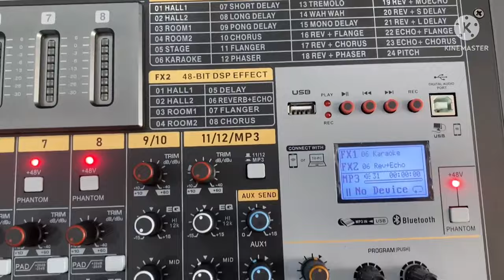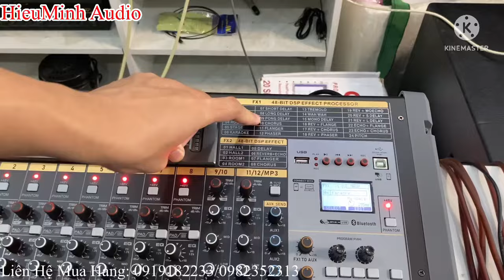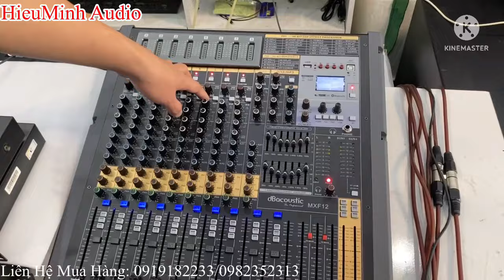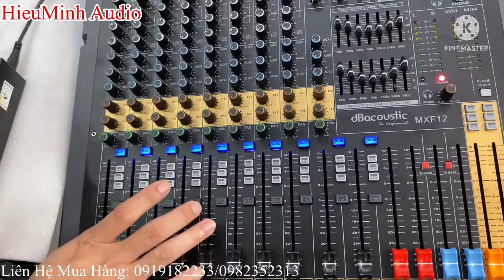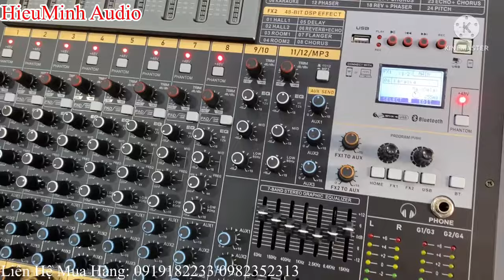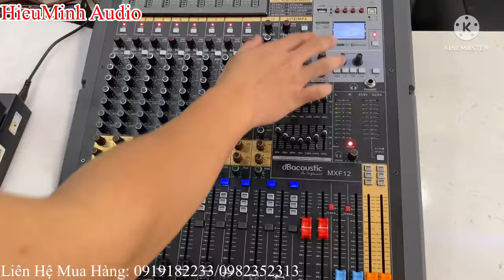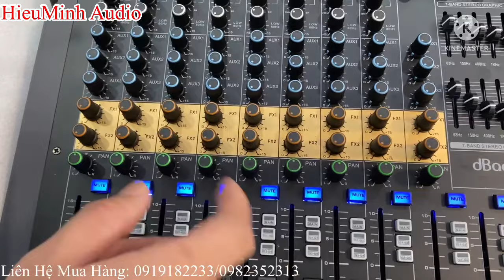Mixer DB acoustic MFX12 - Echo + Rever quá hay, chống hú cực tốt. LH: 0982352313